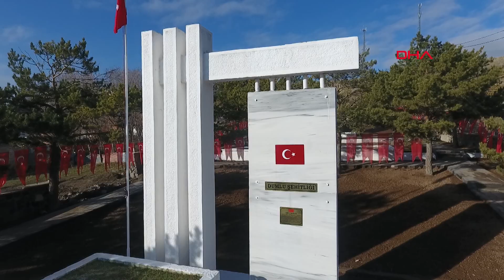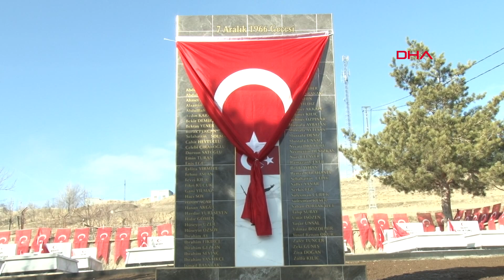Dumlu Şehitliği gözyaşları ile açıldı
Erzurum'un merkez Yakutiye ilçesine bağlı Dumlu beldesinde 247'nci Piyade Alayı Koğuşunda 7 Aralık 1966 yılında çıkan yangında şehit olan 65 asker, 52'nci yılında yeni yaptırılan şehitlikte dualarla ve gözyaşları ile anıldı.

Erzurum Büyükşehir Belediyesi tarafından yaptırılan 'Dumlu Şehitlik Anıtı'nın açılışı ve 52'nci yıl dönümüne Büyükşehir Belediye Başkanı Mehmet Sekmen, Vali Yardımcısı Sadettin Doğan, daire müdürleri, STK temsilcileri ve Türkiye'nin dört bir tarafında yaşayan şehit yakınları ile yangından kurtulanlar katıldı. Gözyaşların sel olduğu şehitlik açılışı ve anma töreni öncesi  konuşma yapan Büyükşehir Belediye Başkanı Mehmet Sekmen, faciaya, erlerin yattığı koğuştaki benzin bidonunun neden olduğunu söyledi.